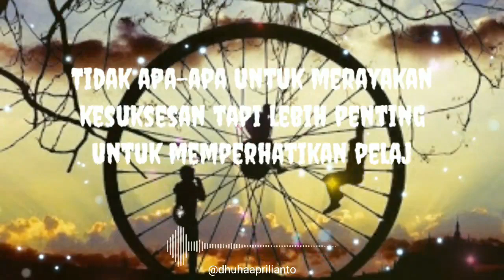Kata kata Bijak Motivasi Diri Dalam Kehidupan